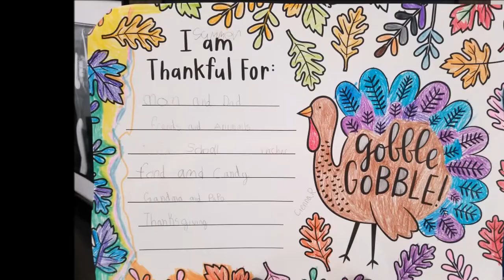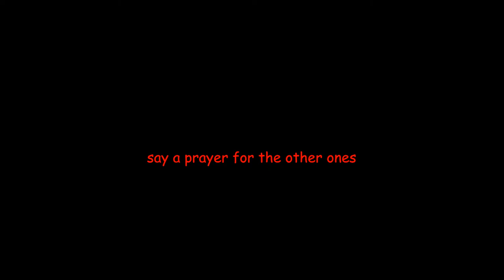A California Christmas 2017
Merry Christmas 2017 from my family to your's!  A California Christmas, where we have to get creative to make our own snow...